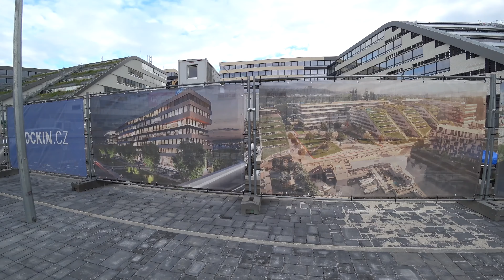Недвижимость в Праге (современная архитектура)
Недвижимость в Праге очень хорошая инвестиция. С каждым днем недвижимость в городе Прага (Praha) растет в цене. За последние годы этот рост составил плюс минус 50%. Многие иностранцы приезжающие в Прагу покупают себе жилье, так как ипотека выдается под очень хорошие проценты , в среднем 2,1% - 2,3%. В этом видео я покажу Вам недвижимость в Праге (современная архитектура). Мы посетим с Вами новые районы и новые комплексы, которые сейчас строятся или уже построены в Праге 7 или же Праге 8. Чехи и русские в Праге ,как и украинцы в Праге покупают подобное жилье, котируются конечно же новостройки. Почему новостройки ? Потому что в них уже есть сантехника, ремонт, вся фурнитура, остается только купить кухню и завести мебель и можно спокойно жить. Если же сравнивать районы , которые я показываю в это видео , с районом , который я уже снимал - конечно же есть огромная разница как в архитектуре, так и в расположение. Чем он ближе к центру тем дороже соответственно. Надеюсь Вам понравится это видео и Вы узнаете из него как выглядит недвижимость в Праге , а может и поймете основные правила и законы связанные с недвижимость в Чехии. Я показываю Вам всегда жизнь в Праге и жизнь в Чехии через линзу своей камеры и пытаюсь поделится с Вами своими знаниями и наблюдениями, надеюсь это будет Вам полезно.

Столица Чехии - Прага (Praha) (Прага , Чехия)
Местоположение:

Обо мне :

Меня зовут : Аркадий Горелышев (Arkadiy Horyelyshev) (гид в Праге , Чехии и по другим городам Европы) , приветствую Вас на своем канале . Моя жизнь - это сплошное путешествие , будь то с туристами или в одиночку, но сидеть на одном месте это не про меня.
Каждый день знакомлю людей с красотами и достопримечательностями разных стран (например Чехия , Германия и др. ), работая и живя в одном из красивейших уголков Европы - городе Прага . Хотелось бы поделится увиденным с Вами и показать Вам лучшее в Европе и,конечно же, лучшее в Праге .